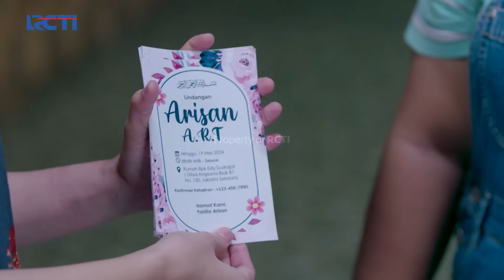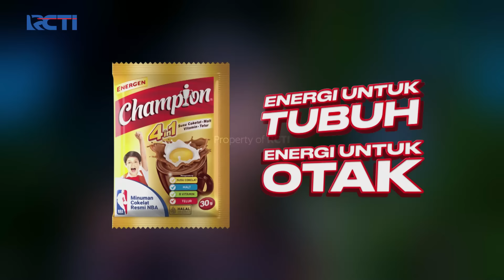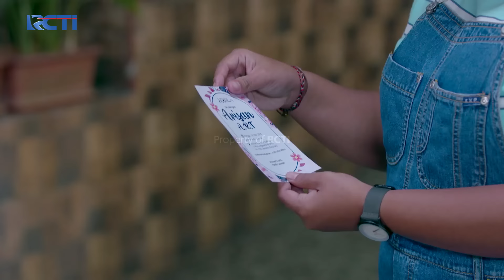KETEMU MUSUH! Dapatkah Daniel Balas Dendamnya? | CINTA TANPA KARENA | EPS 438-439 (1/4)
Daniel yang sedang diantar oleh pasukan khusus bertemu dengan Ghani yang baru saja pulang dari rumah sakit, dari dua musuh bebuyutan ini, siapakah yang akan hancur duluan?

Saksikan selengkapnyaaa disini :
SHOCK BANGET!! Rani Panik Lihat Raja & Arsyi